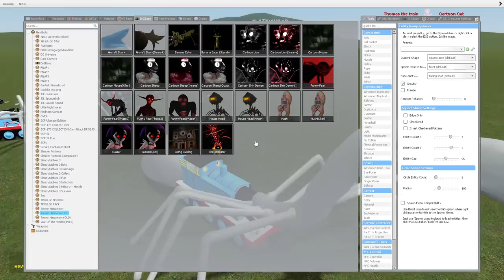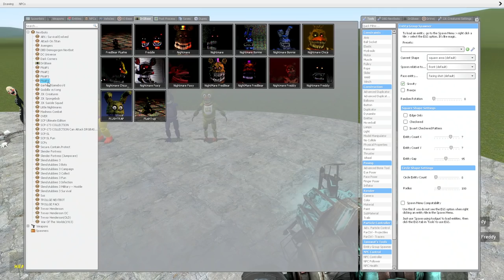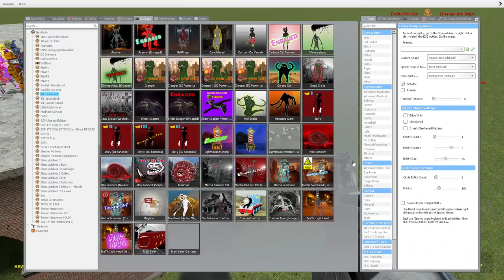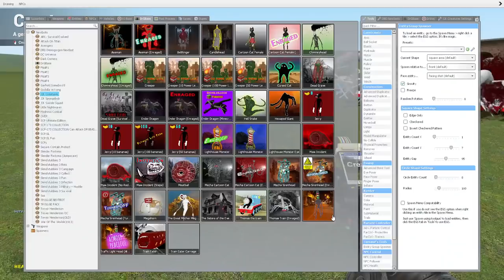PLAYING AS CURSED THOMAS THE TANK ENGINE!! Garry's Mod Sandbox [Becoming Thomas The Train]